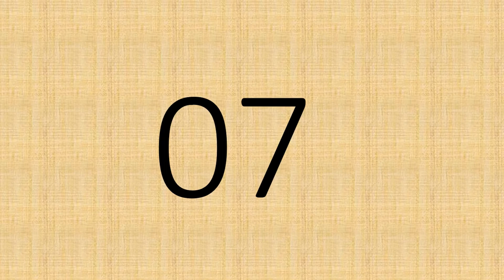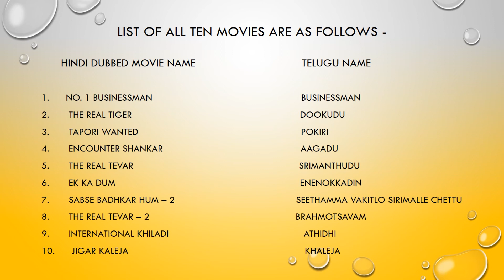Top Ten movies of Mahesh Babu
Top ten Hindi dubbed movies of mahesh Babu